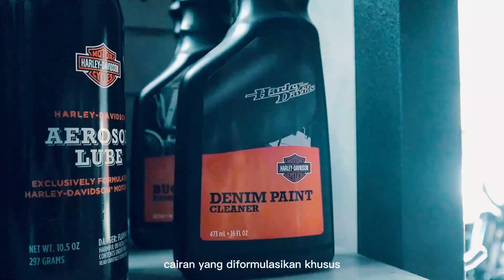Harley Davidson Motorcycle Cleaning Kit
The exceptional deserves to be treated exceptionally. Show your ride some TLC with cleaning supplies created by the only people who know and love your motorcycle as much as you — the experts at Harley-Davidson.
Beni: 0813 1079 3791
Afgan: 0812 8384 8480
Anak Elang Harley-Davidson
Boulevard Artha Gading BI/A2 Kelapa Gading, North Jakarta